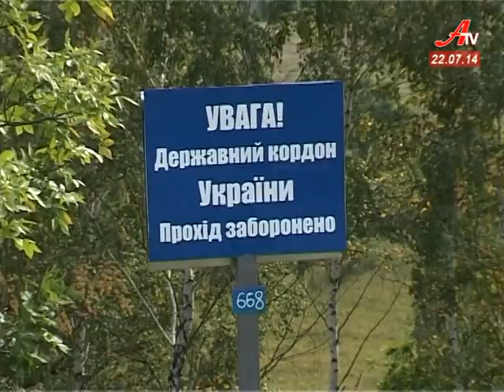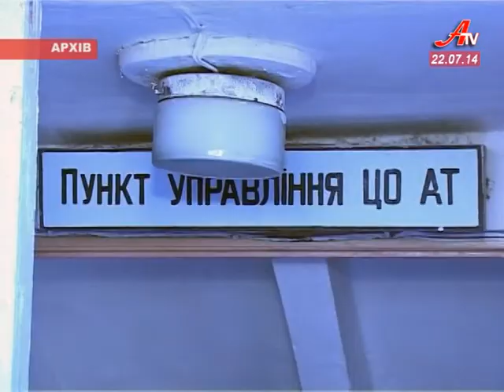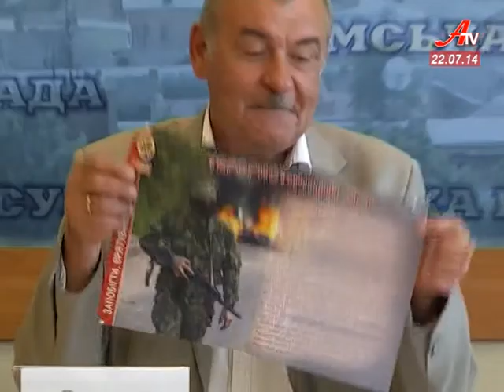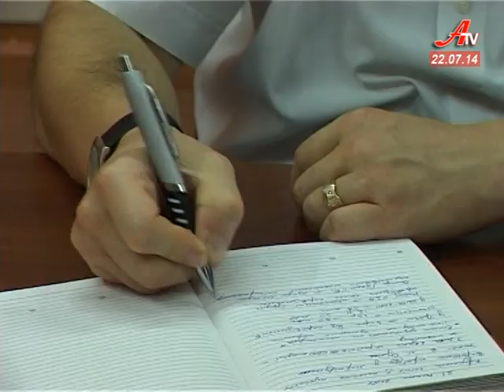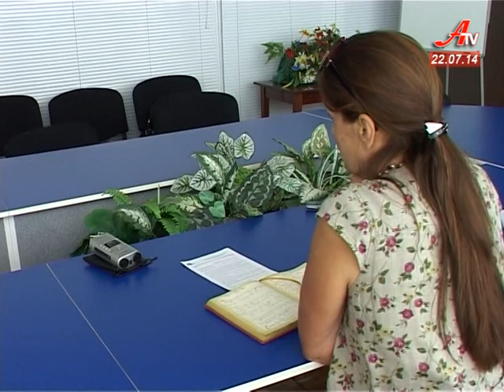Новини за 22 07 2014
- Що робити у разі надзвичайної ситуації  - роз'яснюють в мерії.
 - 3 гривні забагато. Антимонопольний комітет не бачить приводу підвищувати ціни на проїзд в маршрутках.
 - Дитячий відпочинок. На Сумщині триває оздоровча кампанія.